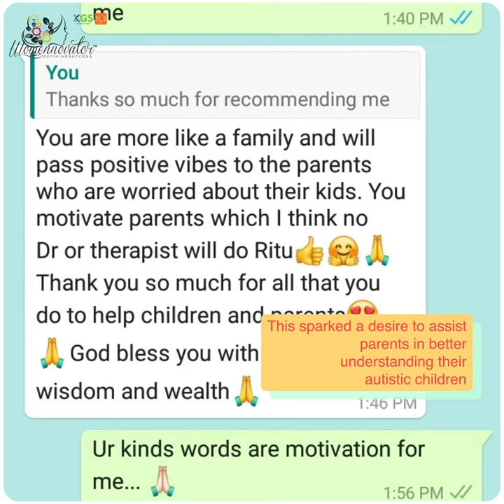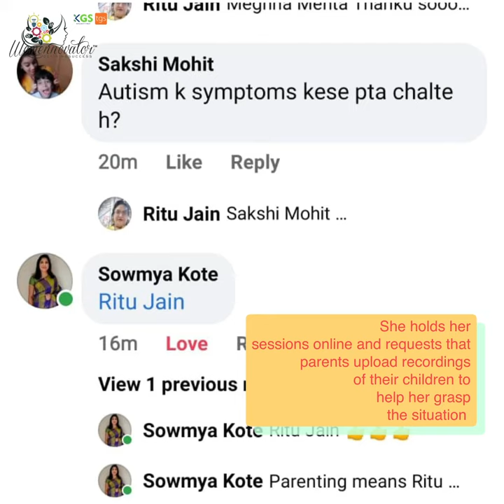Womennovator Presents Solicitude Parenting | Ritu Jain | 1000 Women Asia Award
Ritu Jain, is a Founder of Solicitude parenting, where, globally she has coached 196 parents, since past 4.5 years, with more than 80% of recovery in their child in just few months, with speech delay or behavioral issues. She is doing wonders in the respective field and contributing to the society in her own way.

Womennovator appreciates and admires the creative initiative taken by Ritu Jain and we heartily congratulate her on winning 1000 Women Asia Award.

Join us in celebrating the success of 1000WomenofAsia .. a journey that started in 2019 and finally shall lead to another beginning in September 2021 by Womennovator Global Summit.